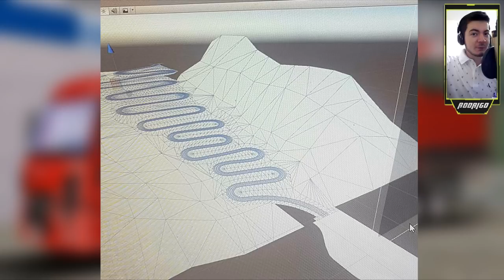INCRÍVEL! Grand Truck Simulator 2 - Serra Mortal + Novos Sistemas de Freios!